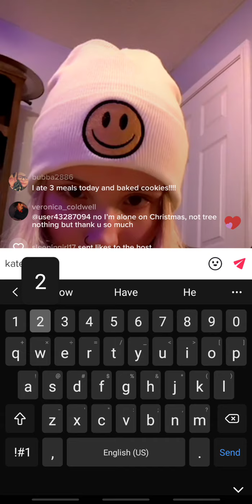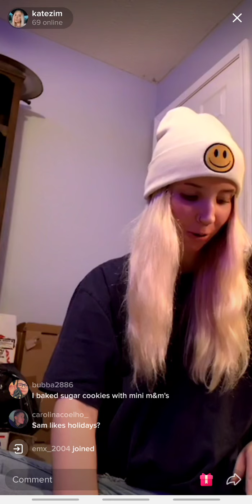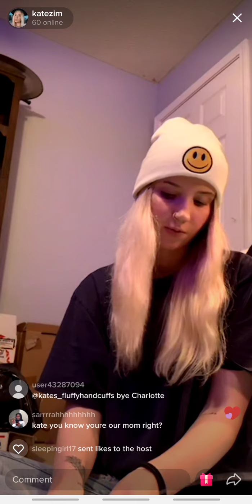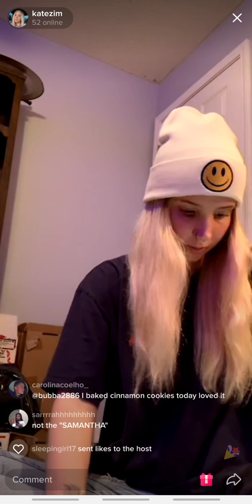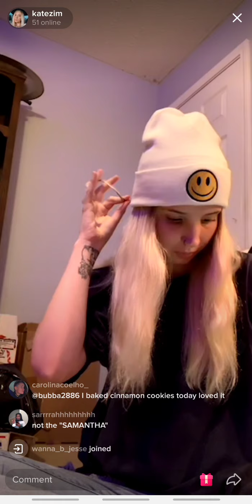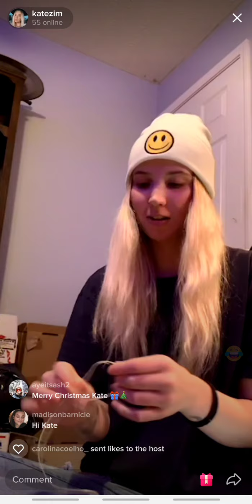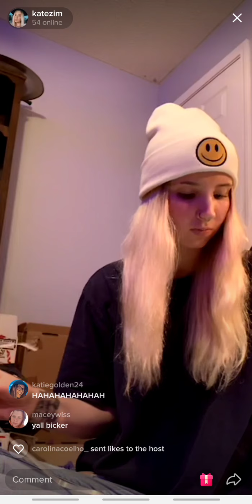Kate's live 12/24/2020 (3/3)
Kate's socials